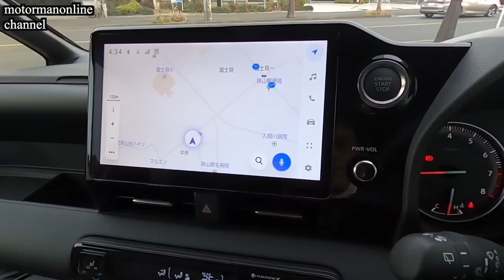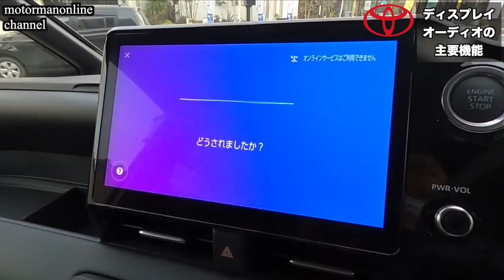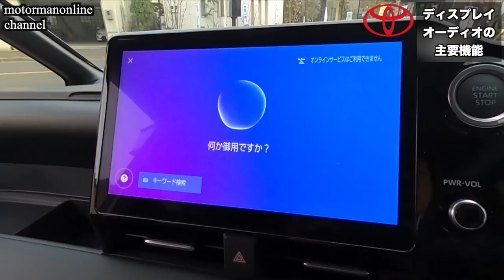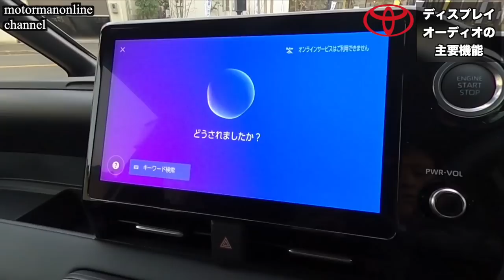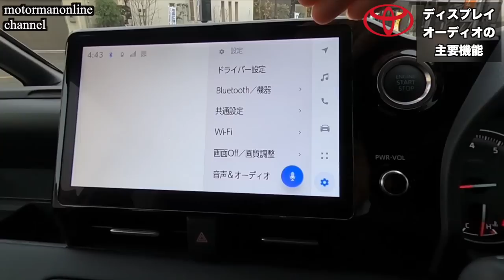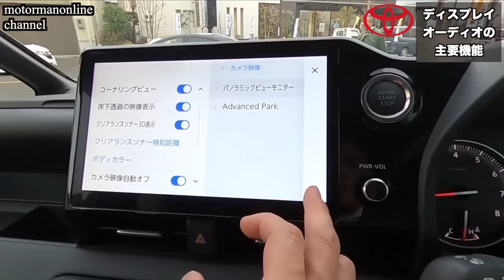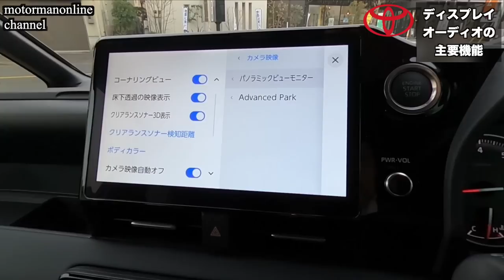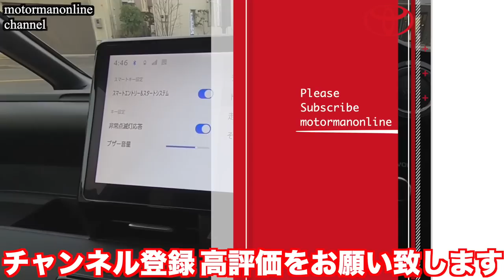【クルマの装備】「トヨタ 新型ノアヴォクシー」 10.5インチディスプレイオーディオの主要機能の紹介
■動画内容
トヨタ車の装備として、ディスプレイオーディオがあります。10.5インチで、88,000円になりますが、新型ノアヴォクシーは、セットオプションとして、TV＋DVD CD 74,800円を付けなくてはなりません。それでも10.5インチメーカー純正ナビとしては、破格の162,800円の装備になります。

今回、このディスプレイオーディオの主要機能、運転支援機能、また、補足として、パワースライドドアを持つミニバンには欠かせない、予約ロック及びハンズフリー機能についてご紹介を致します。

00:30 音声認識による主要機能
07:03 運転支援機能としてのディスプレイオーディオ
09:45 予約ロック及びハンズフリー

■競合車新型ステップワゴン
ホンダ 新型ステップワゴンスパーダ プレミアムライン 【見えた! サイズアップと見た目の豪華さの裏側に潜む随所に見られるコストダウン】